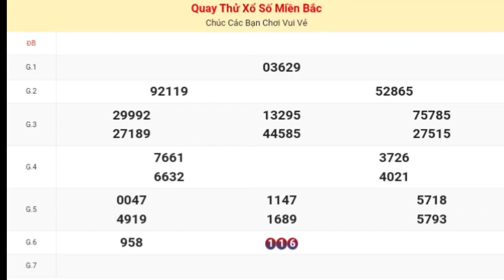XSMB | Quay Thử Kết Quả Xổ Số Miền Bắc [ Nam Định ] Hôm Nay Thứ 7 Ngày 28 Tháng 10 Năm 2023